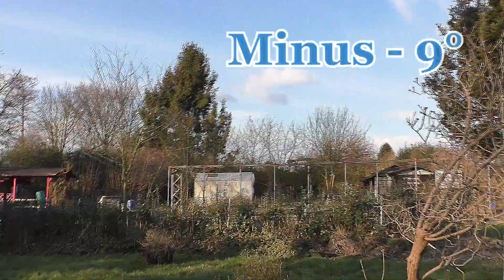Minus 9° Grad am 27 02 2018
Hier findet Ihr mein Youtube-Channel über Brieftauben, den Taubensport und natürlich über mich und mein Hund die Lady: